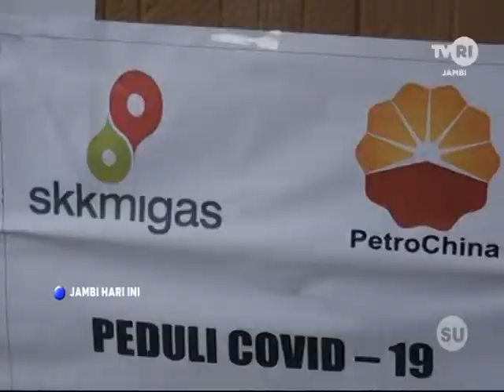TVRI JAMBI - SKK MIGAS PETROCHINA JABUNG LTD SERAHKAN BANTUAN KEPADA PEMPROV JAMBI